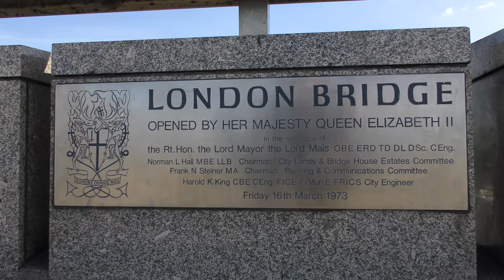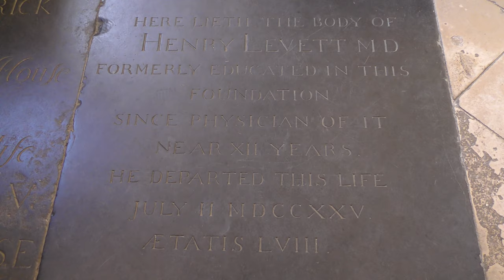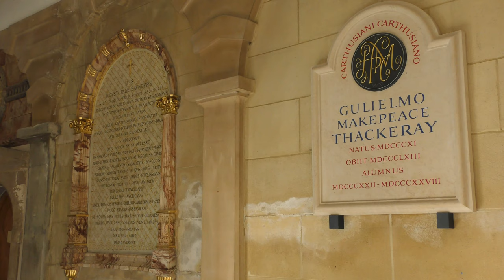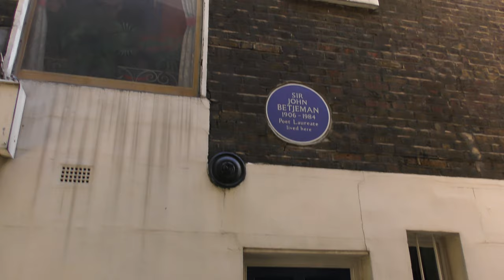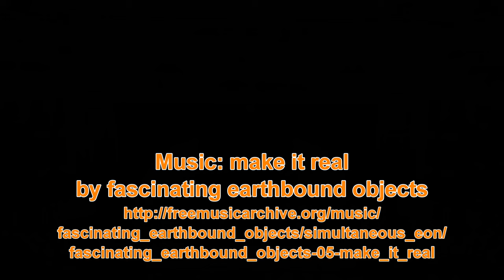Barbican 4K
Barbican, London
London Bridge, Monument, Royal Exchange, Bank of England, Barbican, Charterhouse, Smithfields, St. Barts, Old Bailey, Cutler's Hall, Paternoster Square, Christ Church Greyfriars
September 2018